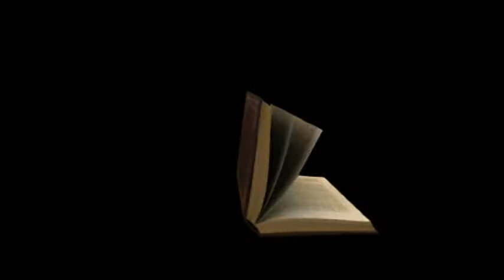Malayalam Christian Song ( Prathibhalam)